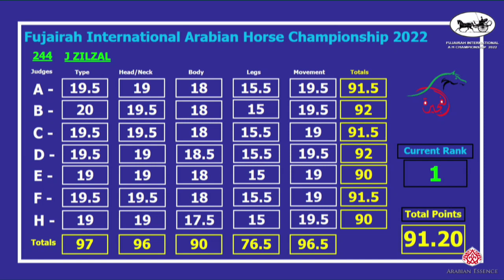N 246 M O ANTAR Fujairah AH Championship 2022 Colts 3 Years Old Class 7